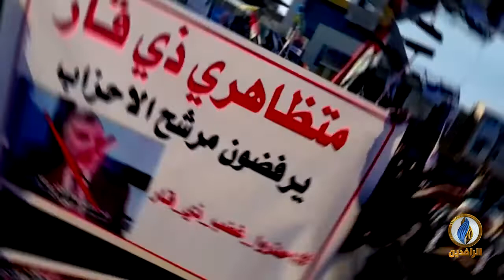انفوجرافيك | محمد توفيق علاوي رئيس الحكومة المكلف من الأحزاب الفاسدة